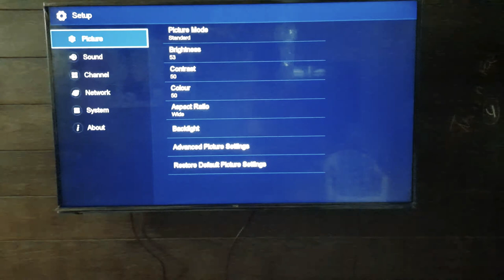Best picture settings for VU television with normal Dish or SD setup box